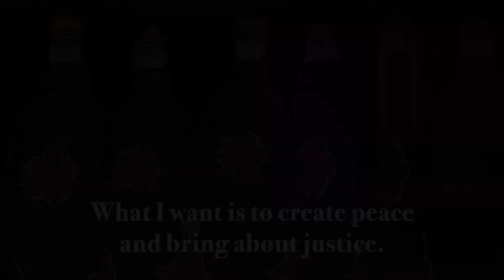The Man Who Tried To Play GOD - The Philosophy of Pain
In this video I break down Pains philosophy by looking at his "cycle of hatred speech." my reaction to the cycle of hatred speech is given and I also relate it to real life themes. I also breakdown why Pain is such a good villain and compare him to other popular villains like the joker in the dark night.